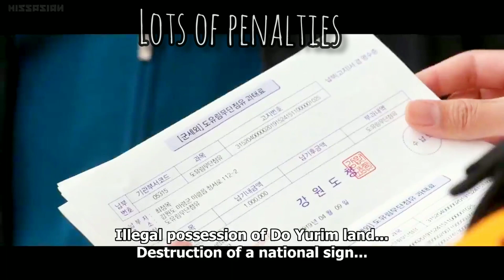Choi Chang ✘ Oh Bo-mi ►Trouble